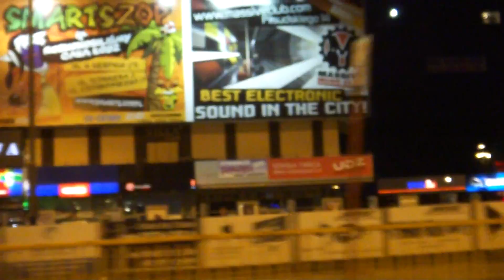Łódz bez trasy W-Z piękny widok...kiedyś to bylo fajnie 2009 rok